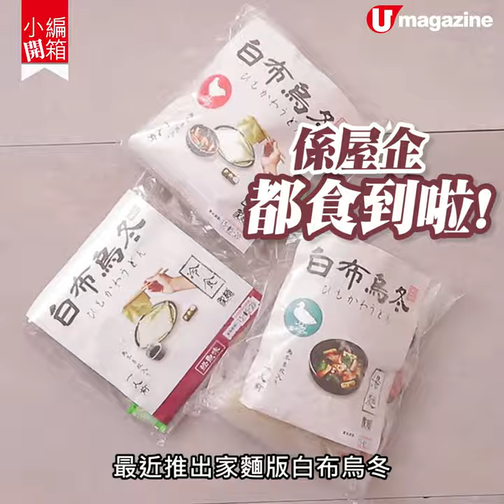【小編開箱】網購即食版白布烏冬 記者試食邊款最好食？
【小編開箱】網購即食版白布烏冬
記者試食邊款最好食？

唔使再排隊，屋企都食到啦！日本美食達人Meter Chen推出即食版白布烏冬，做法方便，有齊3款口味，口感滑溜煙韌，更設送貨服務，超正！

【INFO】
金所白布烏冬
備註：1. 買滿$500以上免運費 2. 每日3:30pm後補貨
全方位緊貼《U Magazine》社交平台